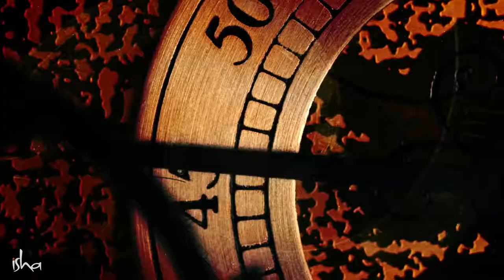How Shiva Stopped Time For Markandeya ShivaLivingDeath Ep 2 Sadhguru| Sadhguru latest 2021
Jaggi Vasudev, known publicly as Sadhguru, is an Indian yogi and author. Vasudev earned a bachelor's degree in English from the University of Mysore and has been teaching yoga in southern India since 1982.

1)This video has no negative impact on the original works (It would actually be positive for them).
2)This video is also for teaching purposes.
3)It is not transformative in nature.
4)I only used bits and pieces of videos to get the point across where necessary.

Sadhguru, a yogi and profound mystic of our times, is a visionary humanitarian and a prominent spiritual leader. A contemporary Guru, rooted as strongly in mundane and pragmatic matters as he is in inner experience and wisdom, Sadhguru works tirelessly towards the physical, mental, and spiritual well-being of all. His mastery of the mechanisms of life, an outcome of his profound experience of the Self, guides in exploring the subtler dimensions of life.

At home in loincloth as much as he is in blue jeans, barefoot through the mighty Himalayas, or straddling a BMW motorcycle on the expressway, Sadhguru is the most unusual mystic that one can encounter. Marking a clear departure from mere customs and rituals, Sadhguru's scientific methods for self-transformation are both direct and powerful. Belonging to no particular tradition, Sadhguru incorporates and presents what is most valid for the contemporary life from the yogic sciences.

Sadhguru speaks at some of the world's most prominent international leadership forums. In January 2007, he participated in four panels at the World Economic Forum and spoke on issues ranging from diplomacy and economic development, to education and the environment. In 2006, he addressed the World Economic Forum, the Tallberg Forum in Sweden, and the Australian Leadership Retreat. He has also served as a delegate to the United Nations Millennium Peace Summit and the World Peace Congress.

Sadhguru's vision and understanding of modern social and economic issues have led to interviews with BBC, Bloomberg, CNBC, CNNfn, and Newsweek International. His insights are regularly featured in India's leading national newspapers. A well-known public figure, he regularly draws crowds of more than 300,000 people for his public talks and "sathsangs" (group meditation).

Traversing seamlessly from the ancient to the ultramodern, Sadhguru bridges the gap between the known and the unknown, enabling all those who encounter him to explore and experience the deepest dimensions of life.